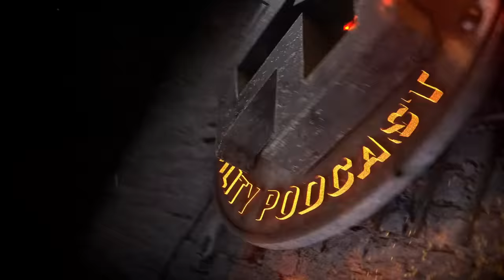"Comparar el fútbol femenino y masculino es absurdo" - Maldini es muy claro al respecto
Julio "Maldini" Maldonado visita el estudio de Jordi Wild para un episodio especial dedicado en buena parte al Mundial de Qatar 2022, en el que el invitado analizara todas las selecciones importantes, incluyendo por supuesto, a España y la controvertida lista de Luis Enrique. Pero además del Mundial, hablarán de su opinión del fútbol femenino, del estado brutal de forma de Messi en el PSG, de los problemas gordos de Cristiano Ronaldo en el Manchester United para mantenerse en el nivel top, del Barça y del Madrid, y mucho más... ¡No te lo pierdas!